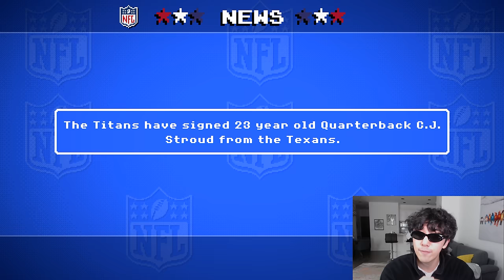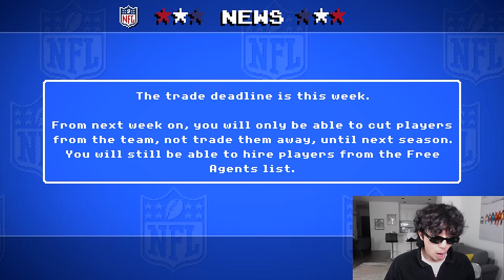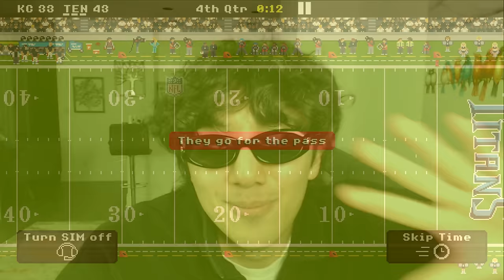I Rebuilt an NFL Team with 0 Players...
Today the greatest GM to ever grace planet earth has decided to rebuild an NFL team with NO PLAYERS. this is by far the craziest rebuild I've done